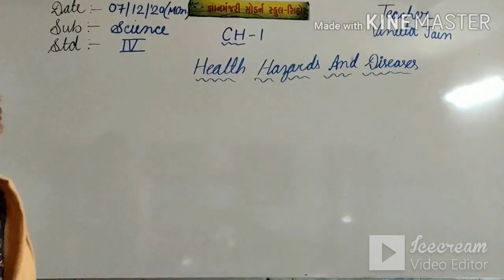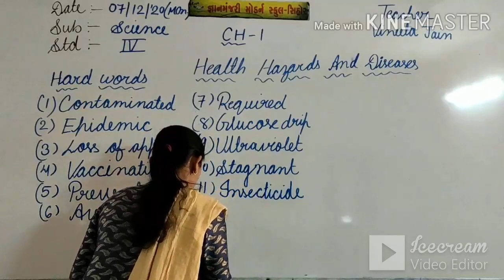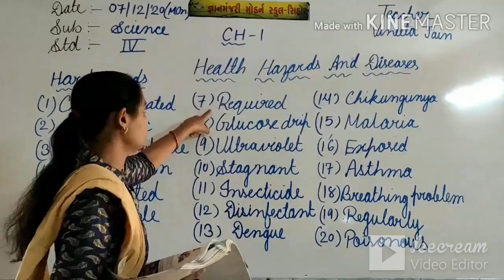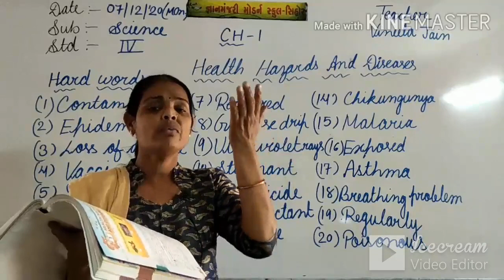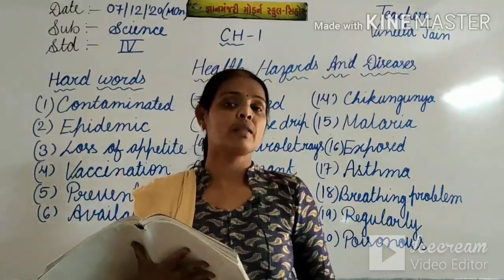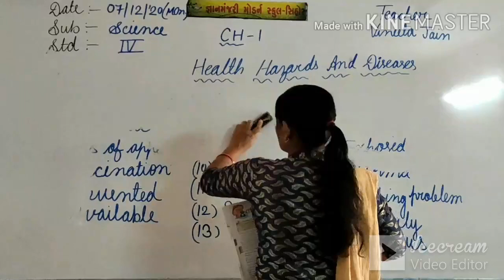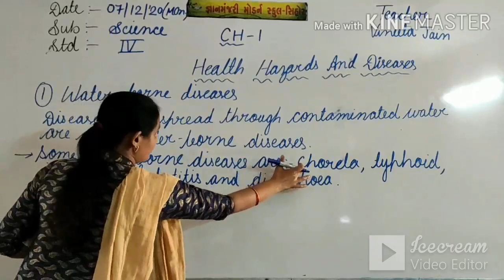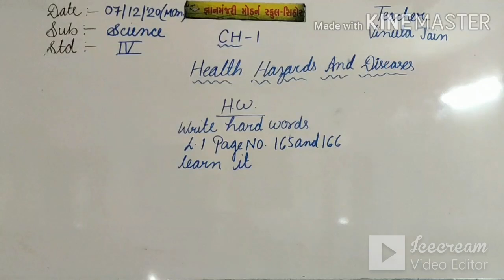STD:4 (ENG.MED) | SCIENCE | CH-1 | LEC-2 | TEACHER : MRS. VINITA JAIN